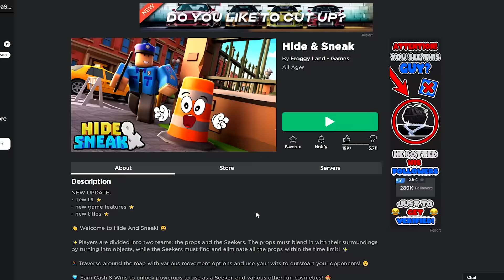Tive Que Me Disfarçar De Objetos Para Não Ser Pego - Roblox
Meu Insta: @PlaggXz